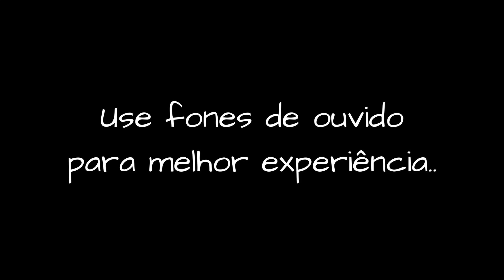ALÍVIO para o CORAÇÃO sobrecarregado 💜🙌🏼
Olá queridos! Vim aqui hoje te dizer que o Senhor quer limpar seu coração sobrecarregado, deixá-lo leve e livre de todo peso. Ouça esta palavra e receba o alívio que o Espírito Santo quer te dar!

📖 Para adquirir a Bíblia da Garota Cristã:

📖 Para adquirir o livro O FIM DA ANSIEDADE, de Max Lucado: